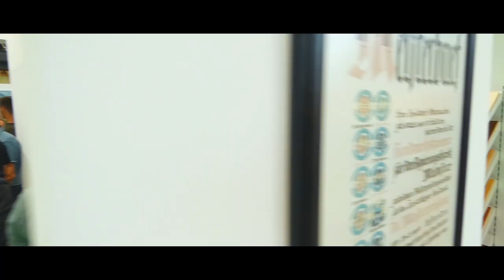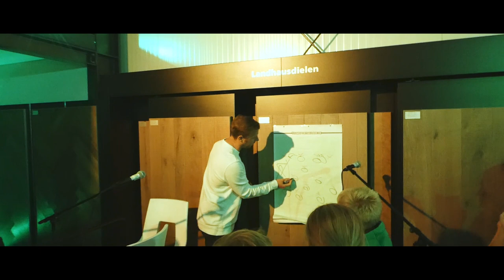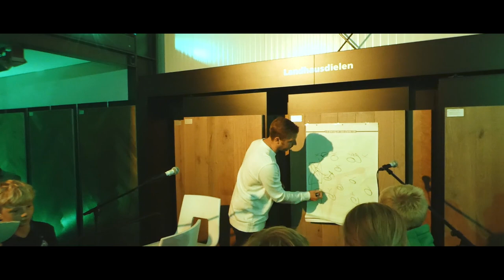Memoria Talk mit Florian Kohfeldt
Florian Kohfeldt exklusiv mit Jens Watermann im Memoria Talk über seine Kindheit, seine Familie und Frauenschwarm Claudio Pizarro ...